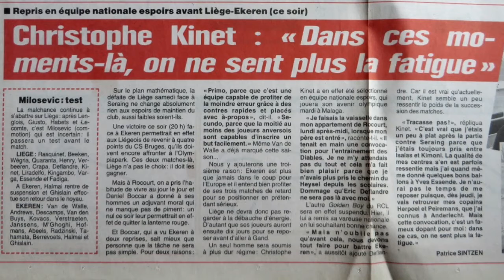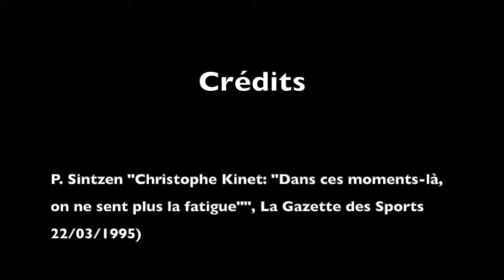J15. RC Liégeois - Germinal Ekeren (22/03/1995)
**RFC Liège - Il y a 25 ans, la Division 1**

C'est le fameux match de retard depuis l'interdiction de jouer au stade de Rocourt en décembre dernier... Et malheureusement sans image, c'est le seul match de la saison dont je n'ai pas le résumé...

En bonus, pour compenser quelque peu, un moment sympa pour Christophe Kinet !